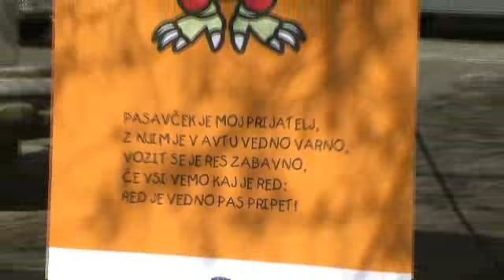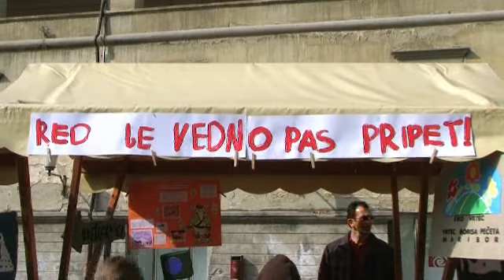Na pot vedno privezan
Svet za preventivo in vzgojo v cestnem prometu je danes na prireditvenem prostoru Trga svobode v Mariboru organiziral zaključno prireditev projekta Pasavček 2009 z naslovom Red je vedno pas pripet.

Na prireditvi se je zbralo 600 otrok iz šol in vrtcev, ki so jih pozvali k sodelovanju v projektu, v katerem je glavni poudarek na spodbudi za uporabo otroških sedežev med vožnjo v avtomobilu. S svojimi aktivnostmi so se predstavili tudi policija, reševalci, Mestna redarska služba, avtošola in predstavnik prodajalcev otroških sedežev.